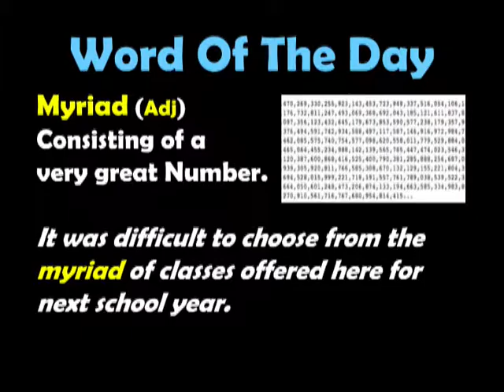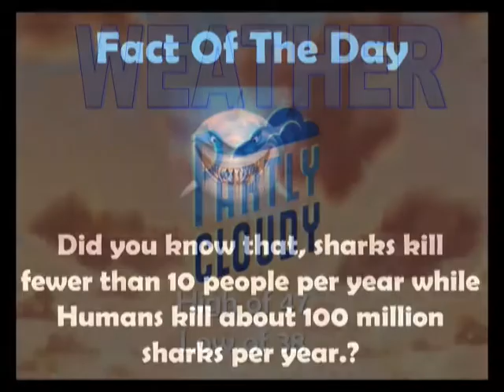Paint Branch Morning Announcements Thursday January 7, 2016